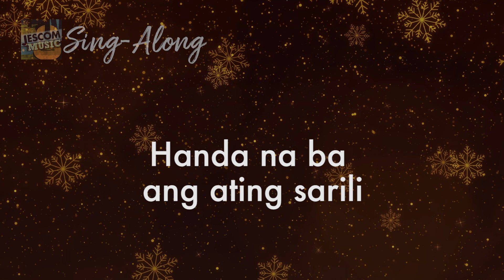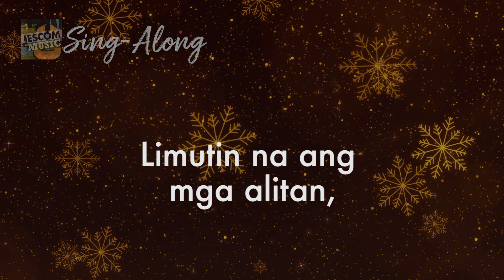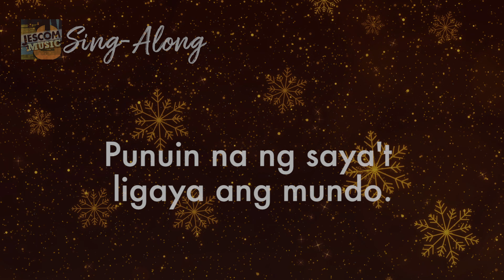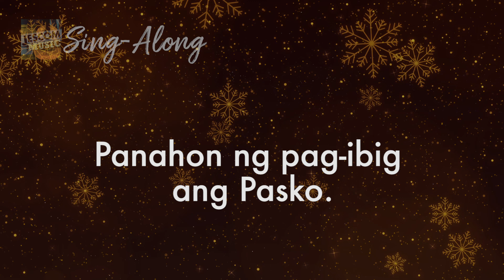Pasko ng Pag-ibig (sing-along M1)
Pasko ng Pag-ibig
Titik: Lui Morano
Musika: Norman Agatep
From the Album: Pasko Na! Silver edition
Performed by Bukas Palad Music Ministry

Lyrics:

Handa na ba ang ating sarili
sa pagdating ng Tanging Napili?
Ialay sa Kanya ang papuri't
pasasalamat ng ating lipi.
Limutin na ang mga alitan,
ang karamutan at pag-aaway.

KORO
Magmahalan, magbigayan, at magkasundo.
Iwaksi ang galit sa ating mga puso.
Punuin na ng saya't ligaya ang mundo.
Panahon ng pag-ibig ang Pasko.

Katotohanan N'ya ay sabihin.
Kadakilaan N'ya ay awitin.
Dinggin daing ng kapwa natin:
Kapayapaan sa mundo'y hiling
ang karamutan at pag-aaway. (KORO)

Maging pag-asa sa ating kapwa.
Maging huwaran ng pag-unawa.
Pigilan lahat ng pagdurusa.
Dukha at api'y bigyang kalinga! (KORO)